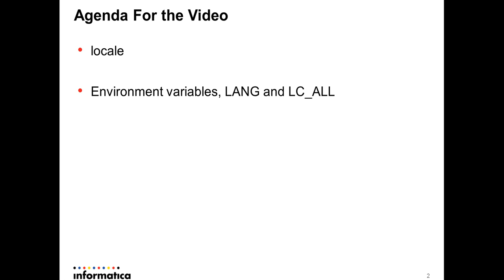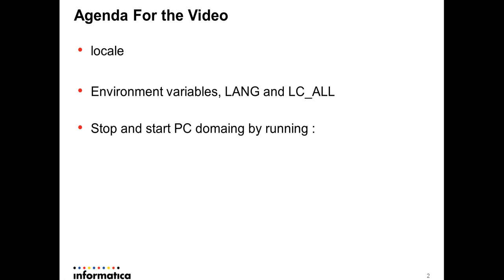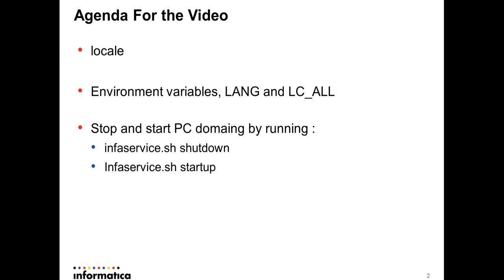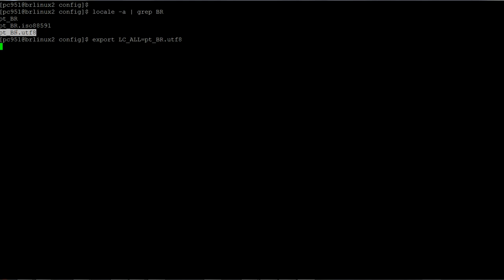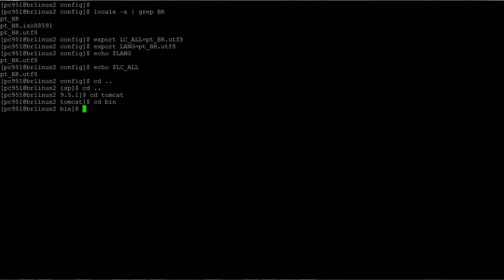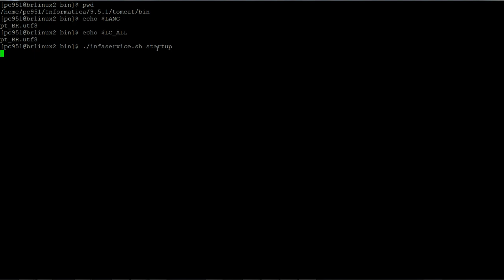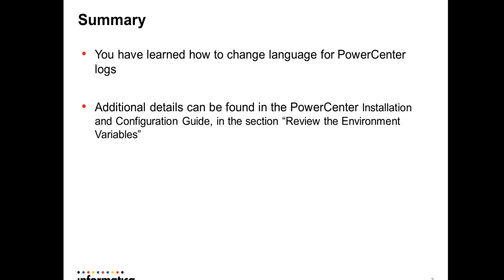How to change language that is showed in the PowerCenter logs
The steps showed in this video details what has to be done to change language that is showed in the PowerCenter log files. The agenda of the video includes:
-Locale
-Environment variables, Lang and LC_ALL
-Stop and start PowerCenter  domain